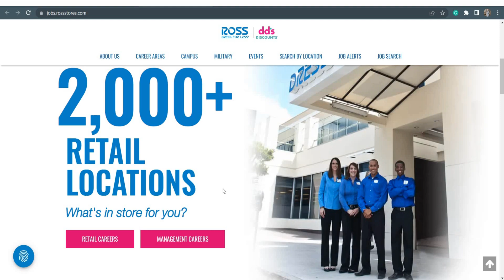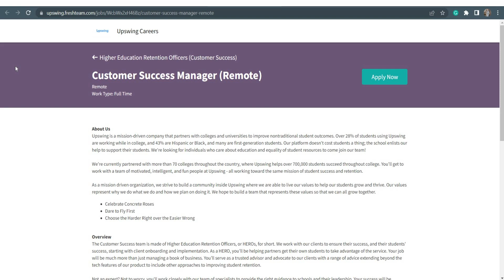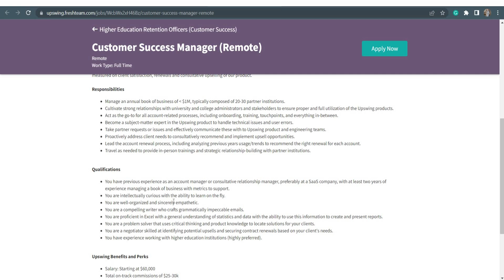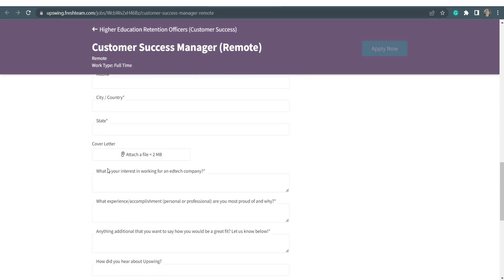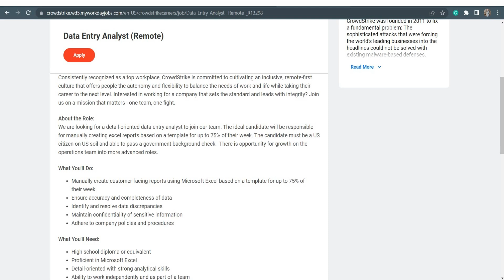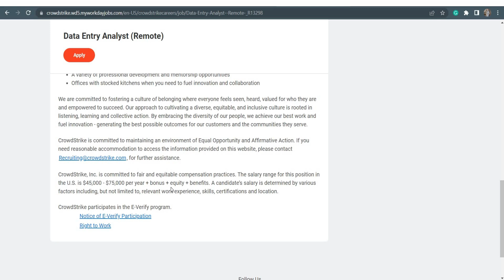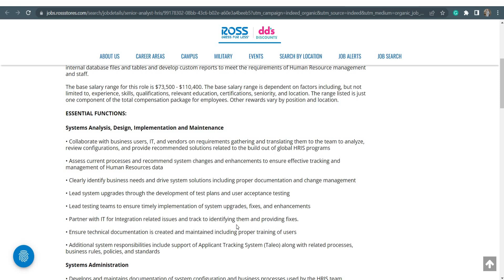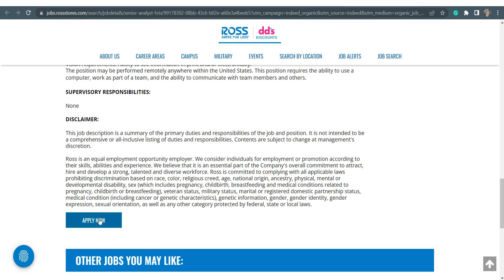ROSS HIRING | $53.07/HR | NO PHONE | WORK FROM HOME JOBS | REMOTE JOBS 2023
Are you looking for a remote job that will allow you to work from home? Ross Hiring is hiring!

Ross is looking for talented and hard-working individuals who are looking for a remote job that will allow them to work from home. With our remote jobs, you'll be able to work from anywhere in the world, and you'll have the flexibility to work from home!

We accept applications for all kinds of remote jobs, and we're always looking for new talent!